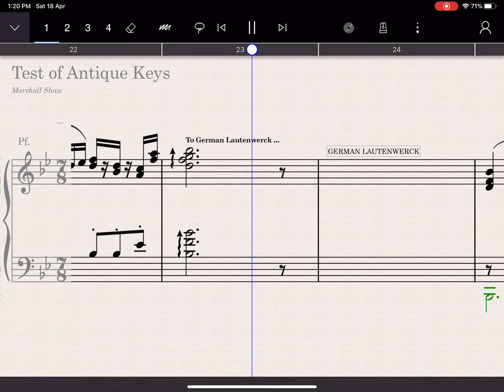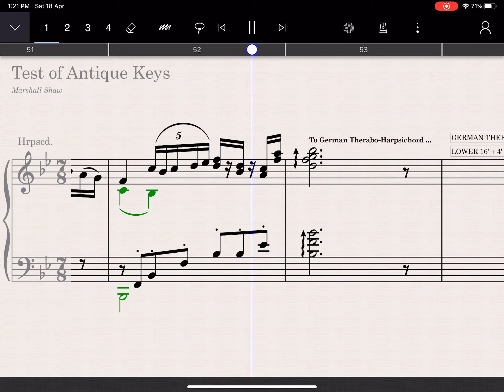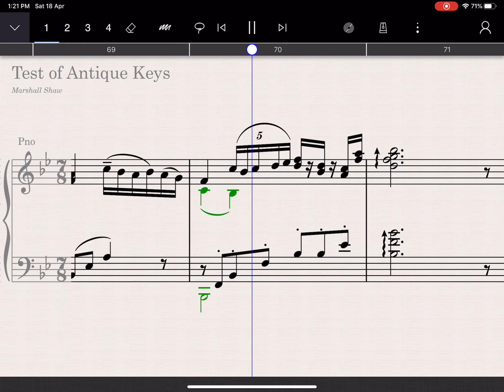Antique Keys Demo Library StaffPad M Shaw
This is a video demo of Antique Keys Library (RealSamples) for StaffPad which comprises of a collection of 21 historical keyboard instruments from the collection of Prol Andreas E. Beurmann, a German collector.
The melody is a quick one of mine to demo 12 of these keyboards so I can understand more about their unique sounds and possibly their potential in my music.
I struggles hearing the difference with the first one, Erard Grand Piano, 1837 and the Lutheal Piano so I left this particular one out of this comparison.  I'm not sure if there is a problem with the library.  Please comment if you know different.